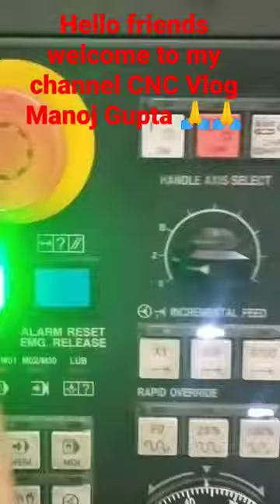CNC machine FANUC CONTROL/CNC Vlog Video 🙏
CNC turning lathe Machine #
CNC machine Vlog Short video
CNC Vlog Manoj Gupta 🙏